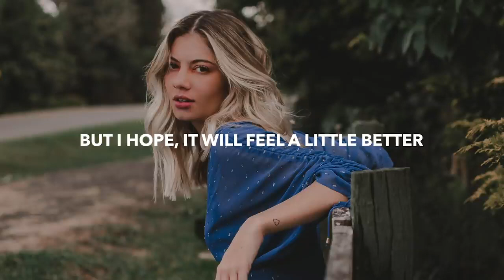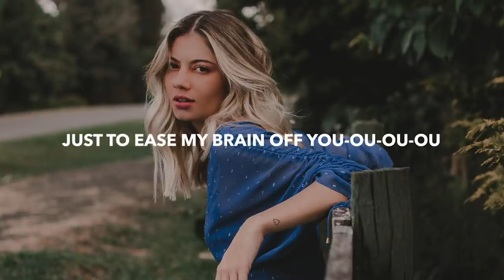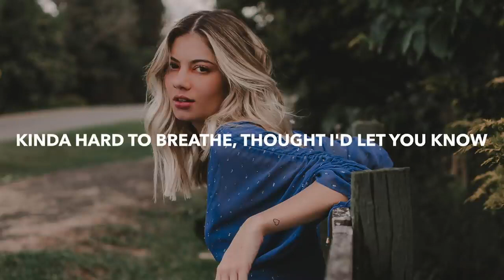Boy In Space & NOTD - Therapy (Lyrics)